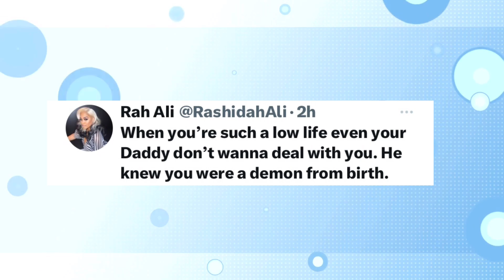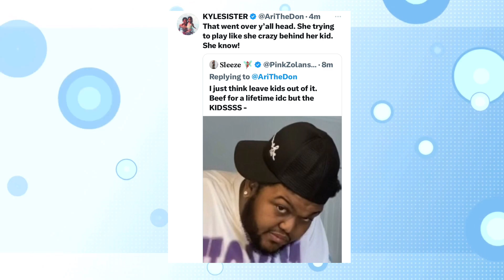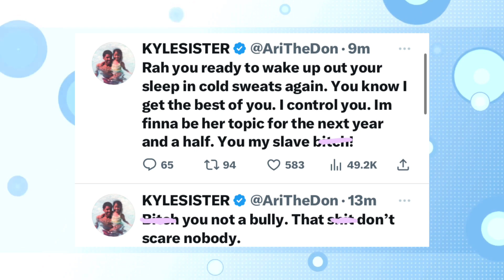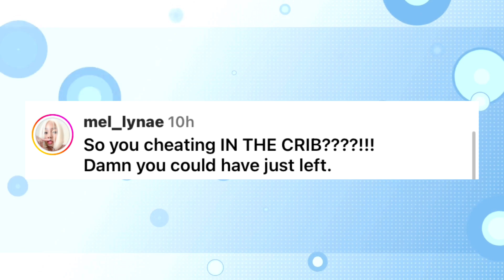Megan Thee Stallion Caught Pardison Getting Sloppy Toppy In Their Bed| Rah Comes For Ari Fletcher